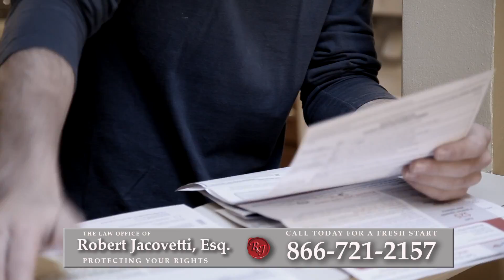Foreclosure Attorney Cheektowaga, NY | Short Sale Lawyer